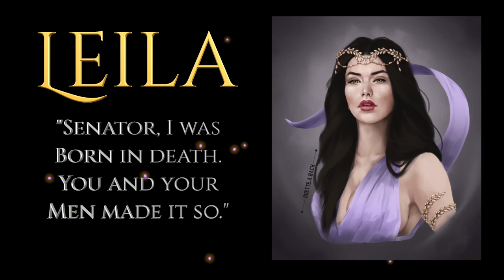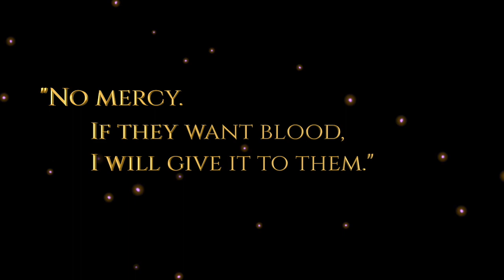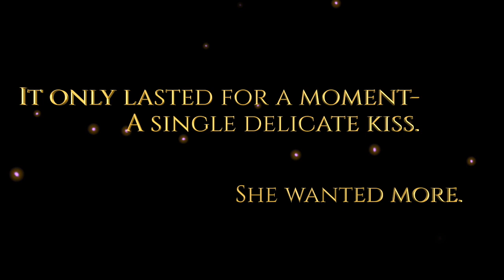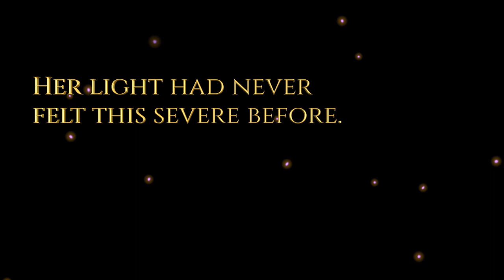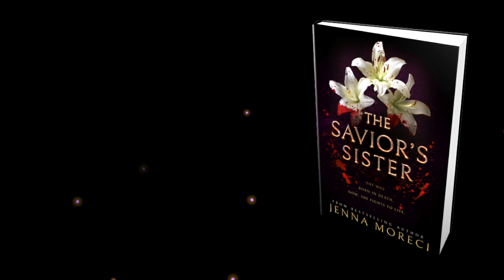MEET THE CAST OF THE SAVIOR'S SISTER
Meet the cast of my new dark fantasy romance novel, The Savior’s Sister! We have some returning favorites from The Savior’s Champion, and also some new characters you haven’t seen before. So sit back, grab the popcorn, and enjoy this character introduction trailer! 🎁

Trailer by Jenna Moreci